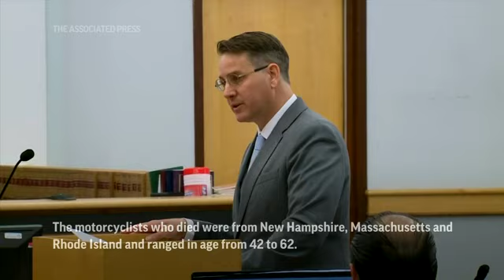Trucker on trial for crash that killed 7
The trial for a commercial truck driver charged with causing the deaths of seven members of a Marine motorcycle club in 2019 began Tuesday. The suspect has pleaded not guilty to various charges, including driving under the influence. (July 26)